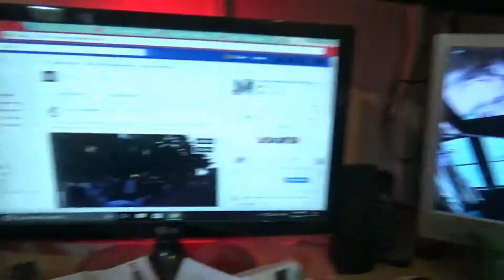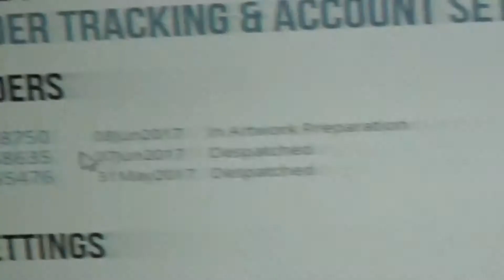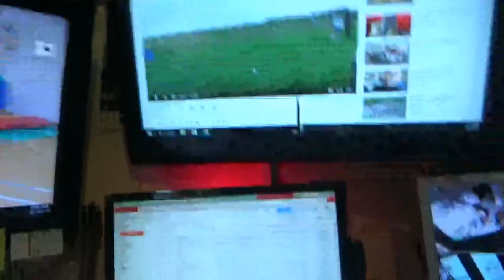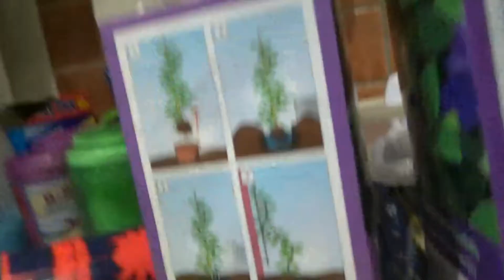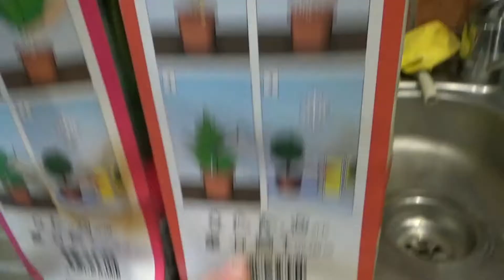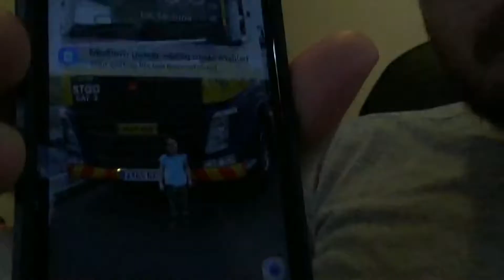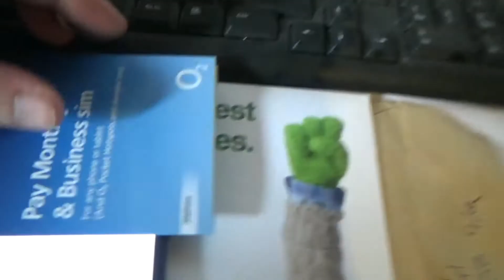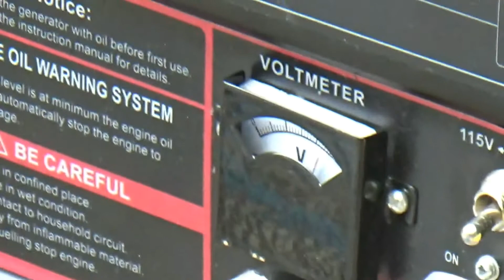Update And Running Up Geni And Petrol Blower For Sunday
Update on stuff and load testing the geni while running the petrol blower at the same time.